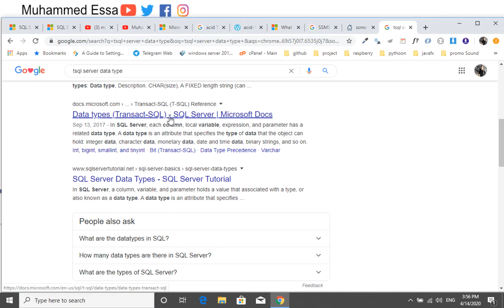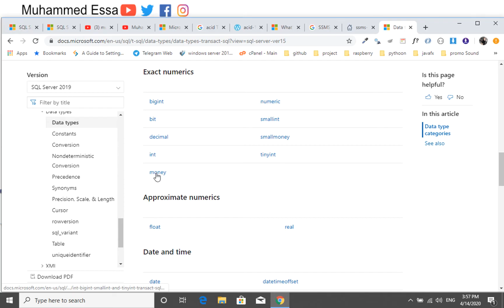6 Microsoft SQL Server Data type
AdventureWorks2012_Data.mdf

or